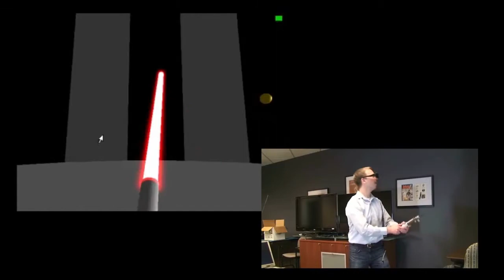Hillcrest Labs - Demo - LightSabre 2012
Video of a head-tracking research project that used a light sabre virtual device as part of the immersive experience. Movement of the head is tracked using Hillcrest's FSM-6 motion tracking module.